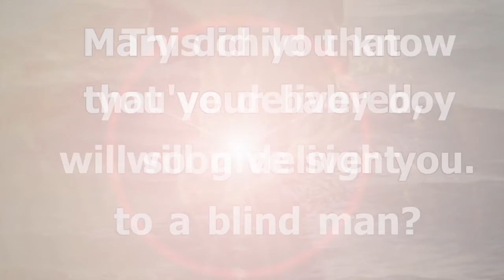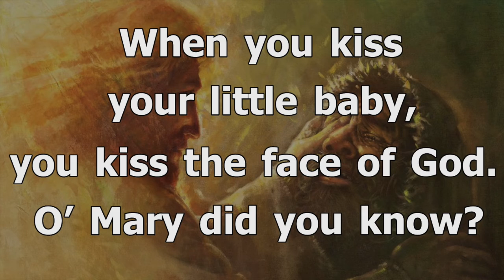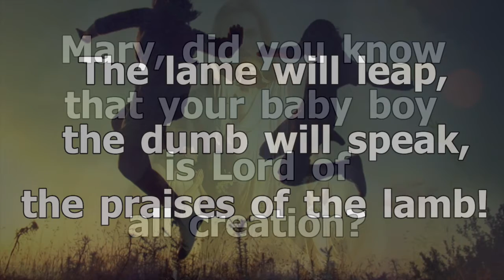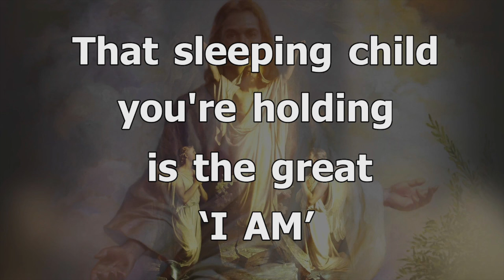Mary Did You Know by Clay Aiken